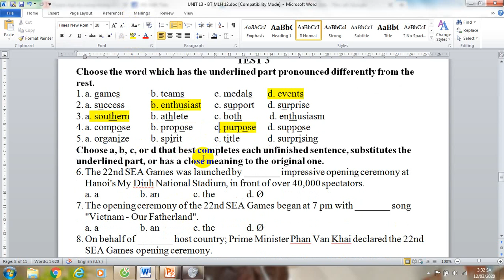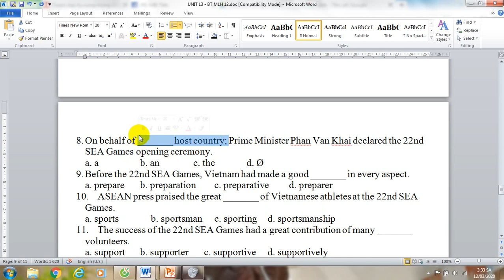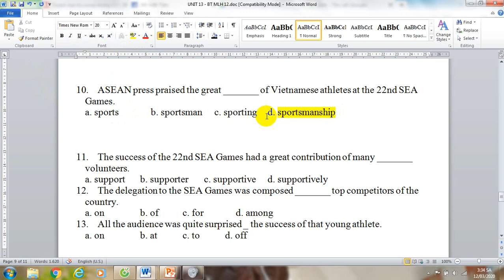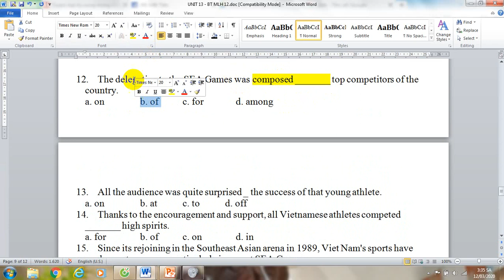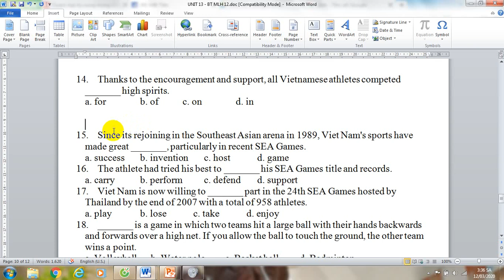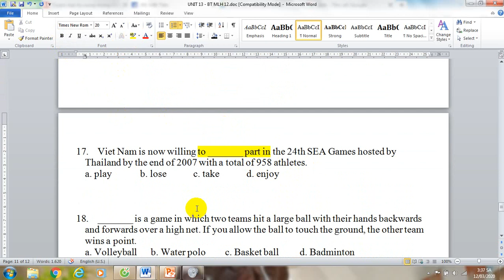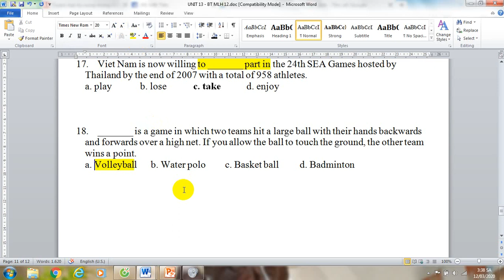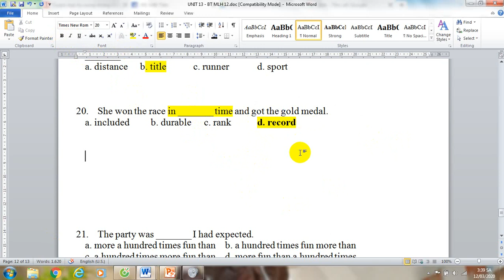ÔN TẬP UNIT 13 TEST 3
Một số chuyên đề giúp các em ôn tập